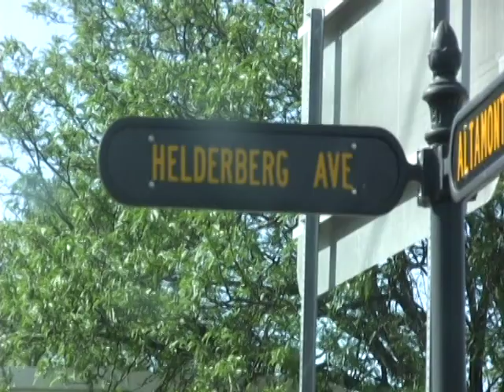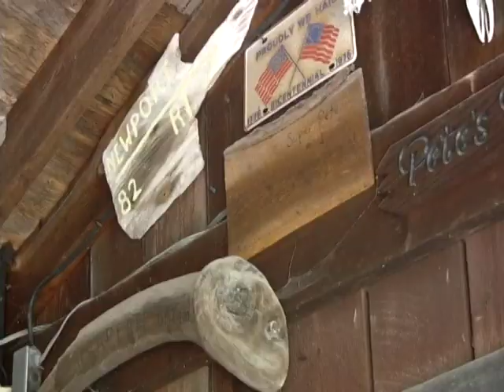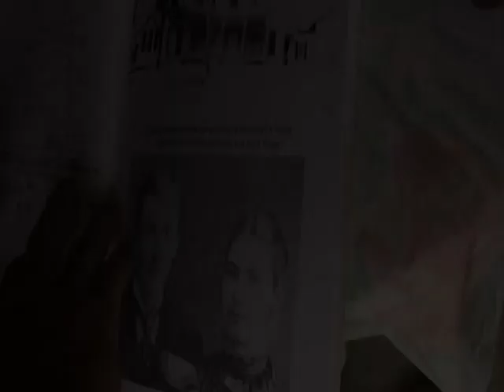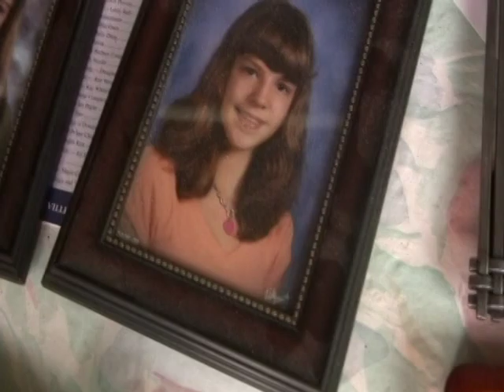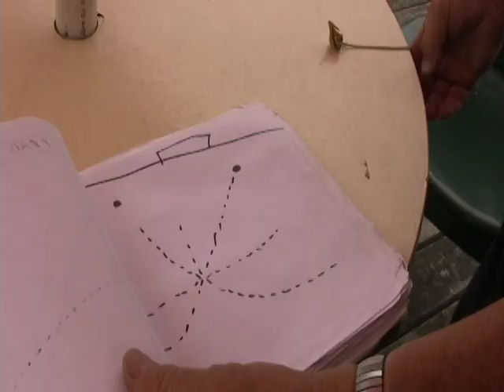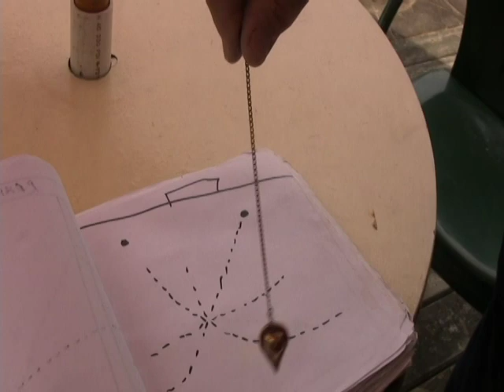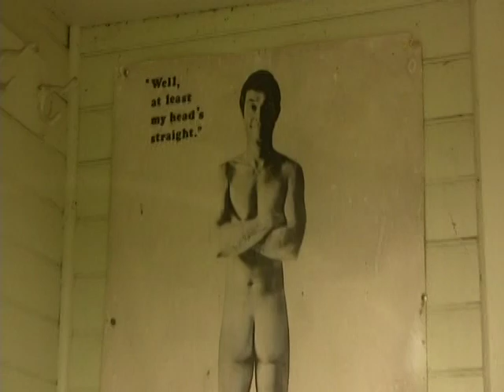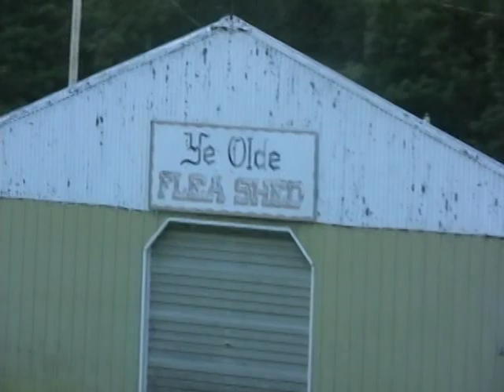VTS 01 1